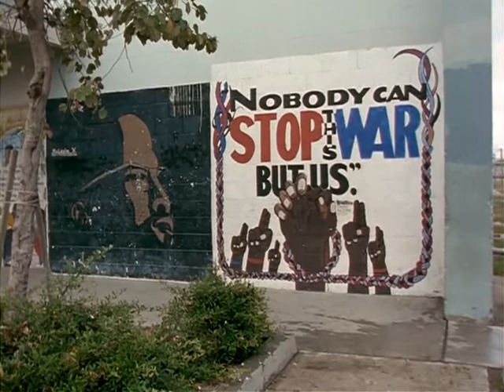Ralph Bunche: The Odyssey Continues – Module #9 (2003) – Directed by William Greaves – Film Clip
For further information about how to purchase the Ralph Bunche, The Odyssey Continues... teaching modules, please

Ralph Bunche, The Odyssey Continues. (2003)
Directed by William Greaves

Various educational tools, including a teacher’s guide and instructor’s notes, have been developed by top educators for the twelve-part teaching module, Ralph Bunche, The Odyssey Continues… (2003) to complement the use of the film Ralph Bunche: An American Odyssey (2001).

This module, "International Troubleshooter", follows Undersecretary General Ralph Bunche as he moves about the globe overseeing UN peacekeeping operations in such “hotspots” as Cyprus, Kashmir, Yemen and Bahrain. Scholars and UN colleagues comment on Bunche's style and methods and his belief in “preventive” diplomacy. Flash forward to Los Angeles, 1992. The Crips and the Bloods, two of the city's most notorious gangs, have just signed a peace treaty. Unknown to either side, the model on which their agreement was based is the historic 1949 Rhodes Armistice agreement drafted by Ralph Bunche, a former resident of South-Central LA.

Educators will find this module especially useful in conflict resolution and peace studies classes and training workshops.